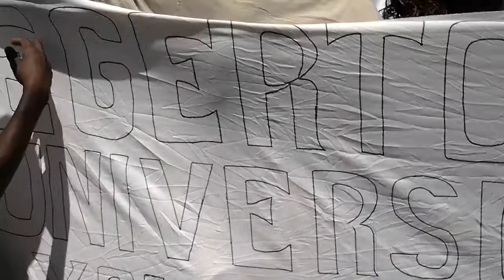EGERTON UNIVERSITY TOWN CAMPUS - YOUTHS FOR PEACE Peaceful Demo 2013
YOUTHS FOR PEACE CLUB FROM EGERTON UNIVERSITY TOWN CAMPUS INTERVIEWED BY JOURNALISTS DURING THEIR PEACEFUL DEMONSTRATION IN NAKURU TOWN. (FEBRUARY 2013)

footage by teamACMP